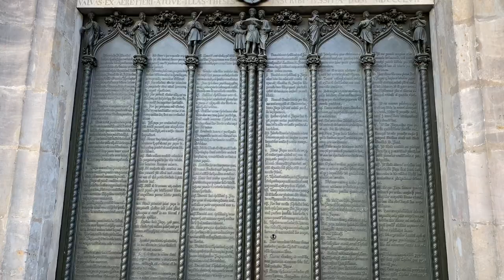Martin Luther’s town | Wittenberg | Namibian Youtuber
Exploring Wittenberg a beautiful historical town an hour away from Berlin.